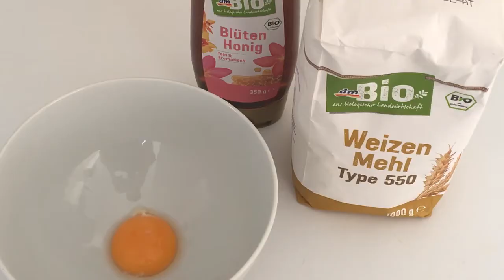Koreanische DIY Maske | natürliche Hautpflege